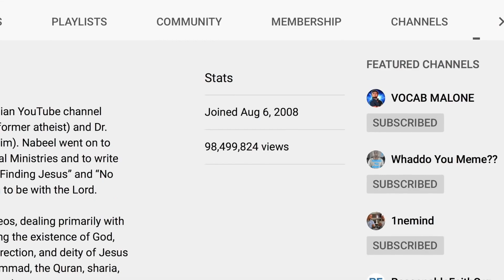David Wood vs. The Apostate Prophet Debate Announcement!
David Wood (former atheist, now Christian) and the Apostate Prophet (former Muslim, now atheist) have agreed to have a debate on God, Atheism, and morality when they reach two upcoming channel milestones.